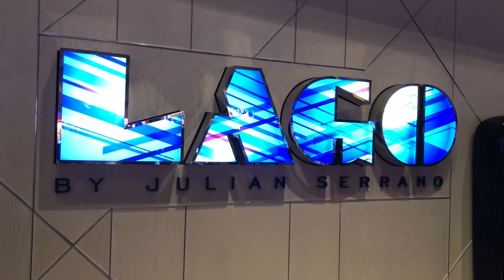Inside Bellagio Hotel & Casino In Las Vegas Strip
Hello everyone, this video is when we were walking in the casino area in Bellagio.
I love how detailed and the color combinations inside this Five star hotel and casino in Las Vegas Strip.
I am always entertained every time I watch this kind of beautiful interior designs .